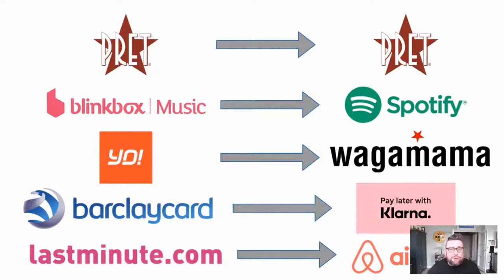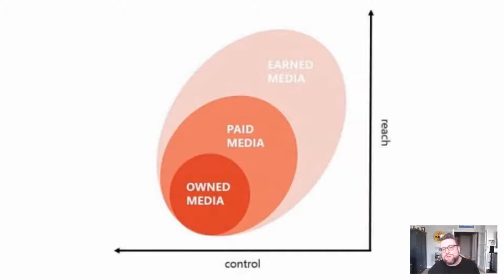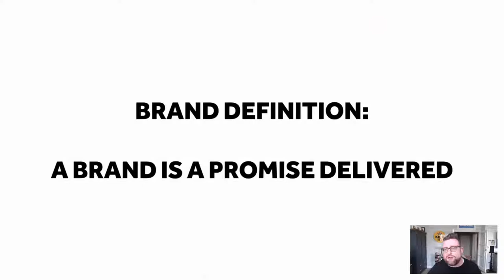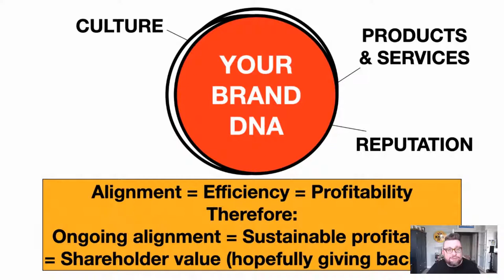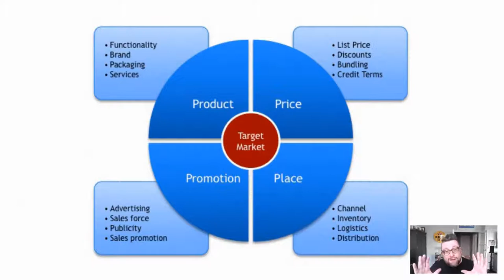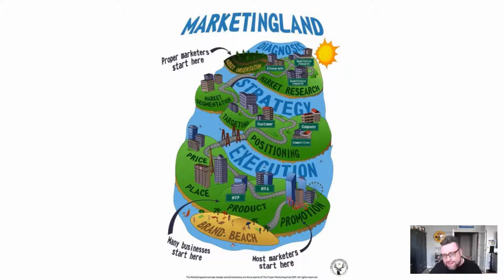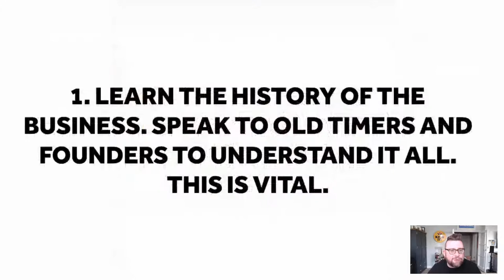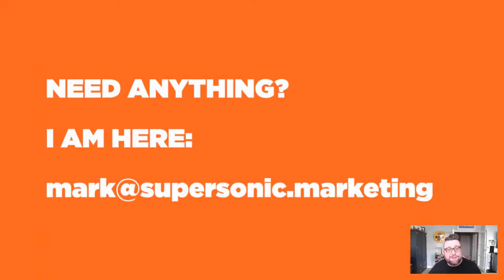Marketing & Customers with Mark McCulloch